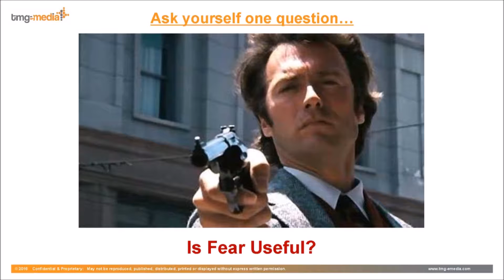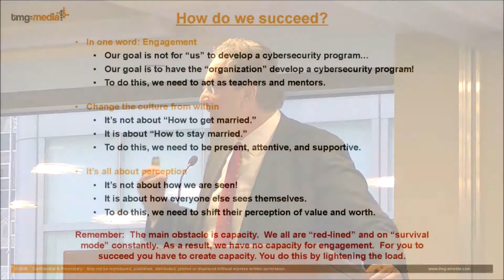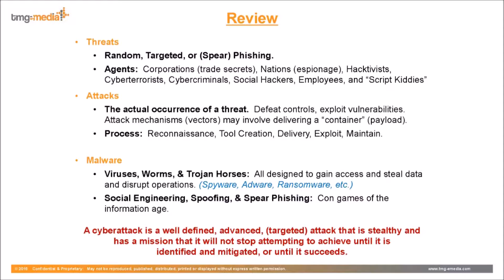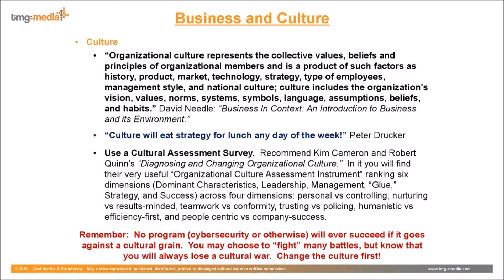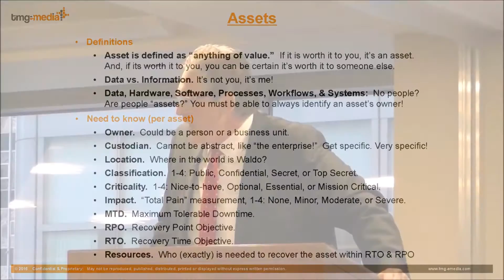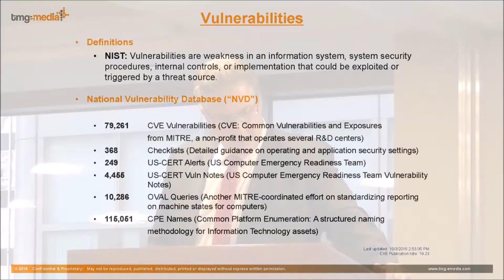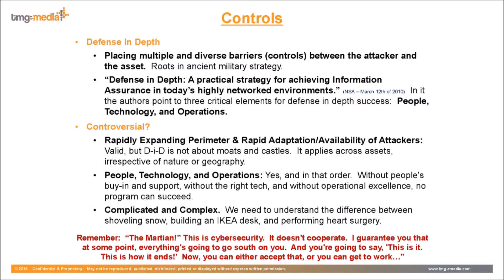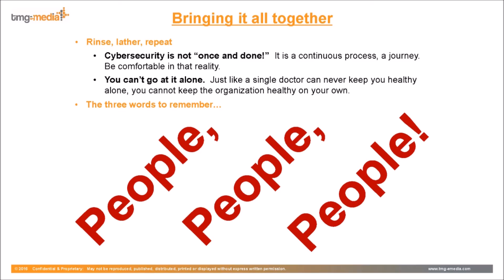ISACA New York Metropolitan Chapter: Cybersecurity Program Lecture